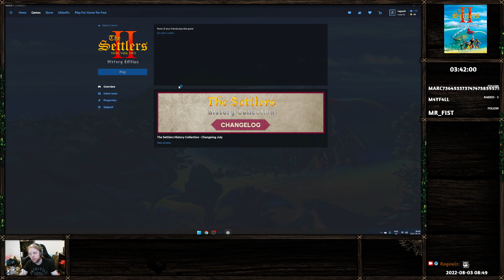The Settlers II: History Edition ~ [Gameplay, Part 3]